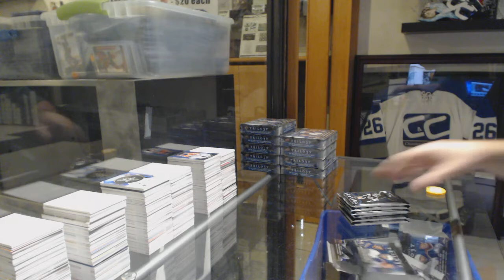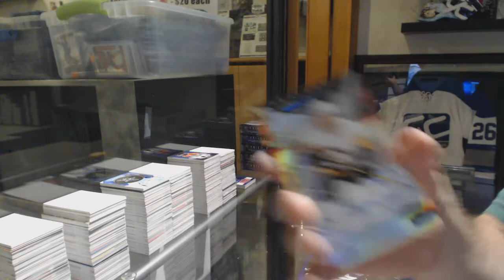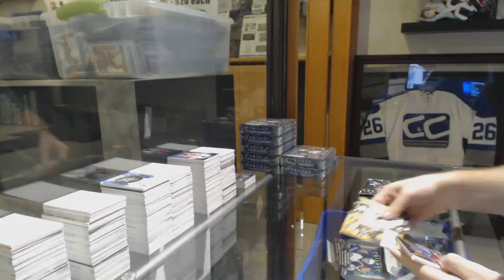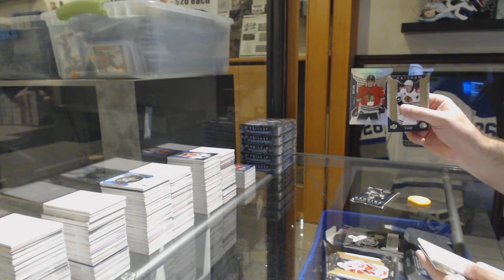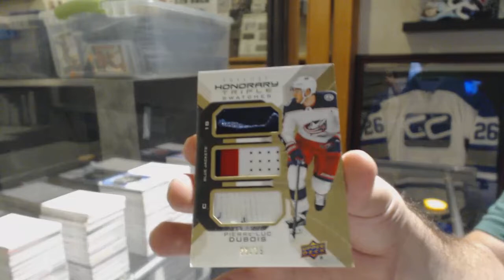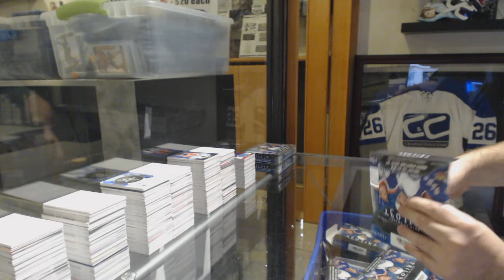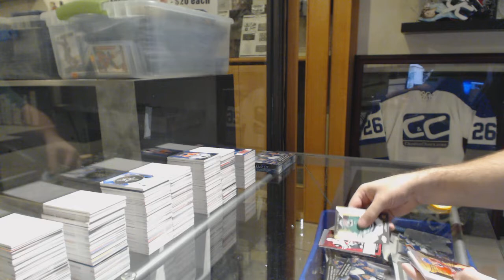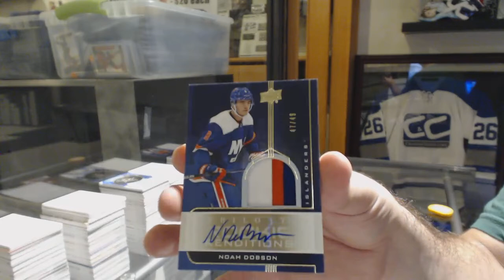19-20 Upper Deck Trilogy Hockey 10 Box Case Break - C&C GB #10,504